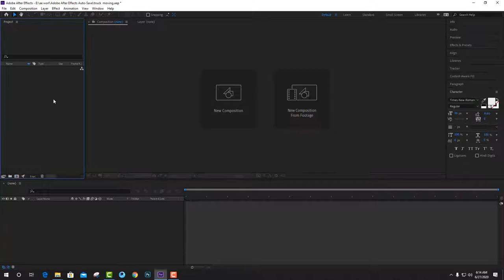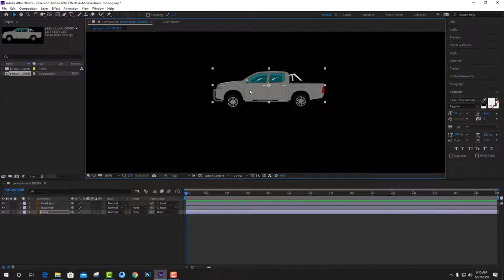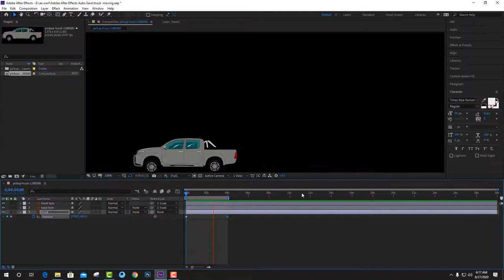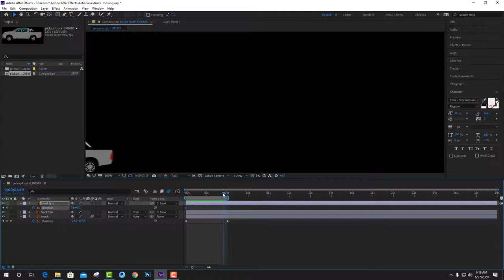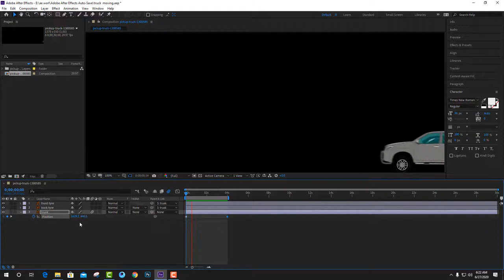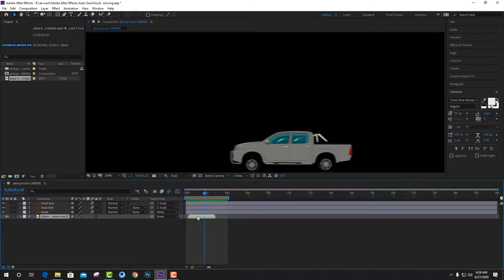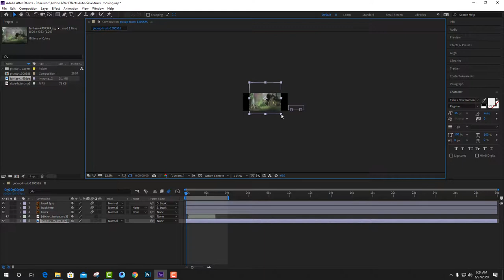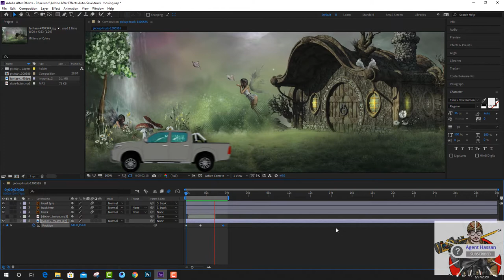How to Move Truck Like Movies in After Effects With Sound ,Background | Romantic | Agent Hassan